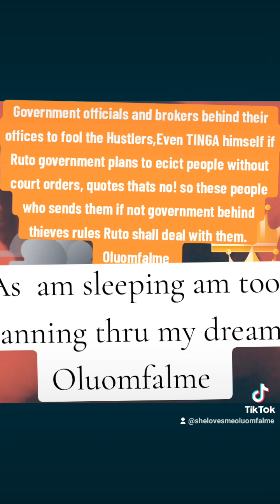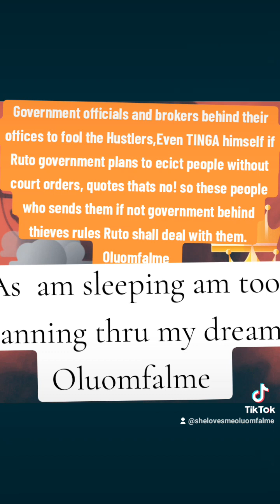Mheshimiwasamoluoch Oluomfalme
Government brokers behind the offices and the official, disturbances are worse than the voted offices,why because they obeys their orders with no court order @ugenyamfalmeoluom8728